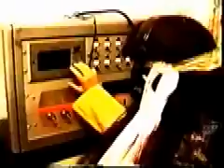SWITCH BOARD - Shaye Saint John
Original Upload Date:
Dec. 3, 2006 or earlier
Original Description:
Kiki is entangled in the wires of the switchboard.